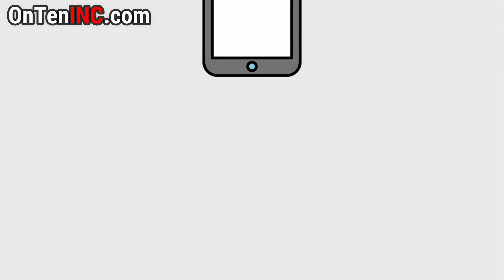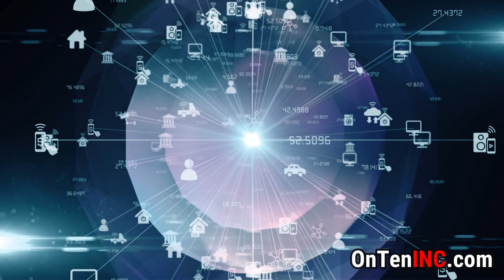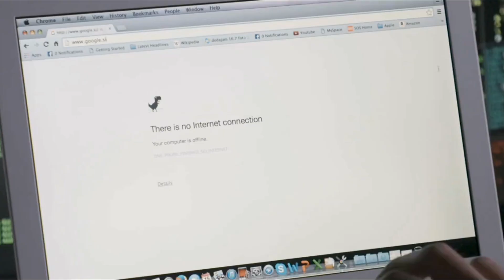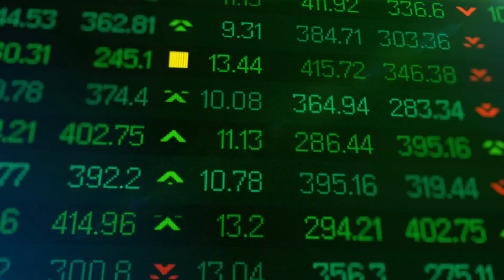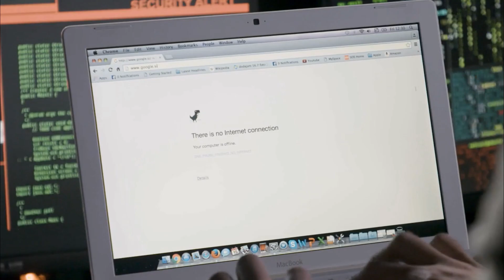What Will Happen if the Internet Stops Working